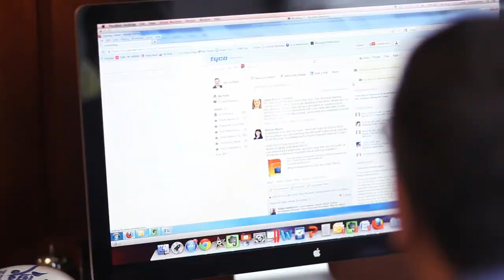Yammer & Tyco - From Employee Portal to Social Intranet